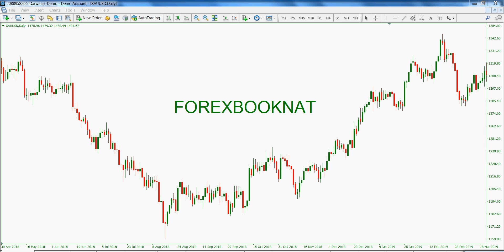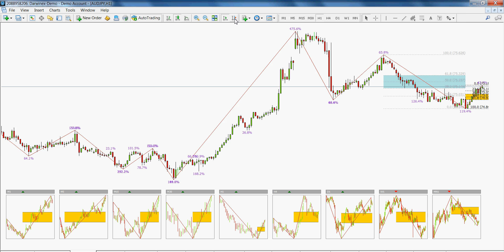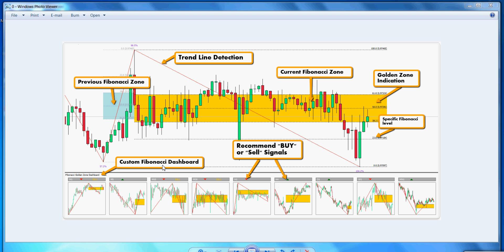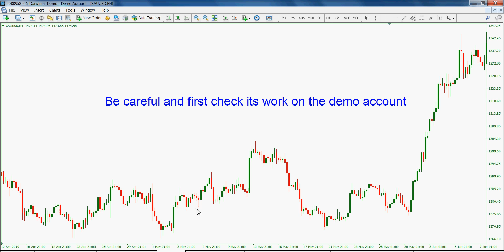Forex System - Fibonacci Golden Zone Trading System